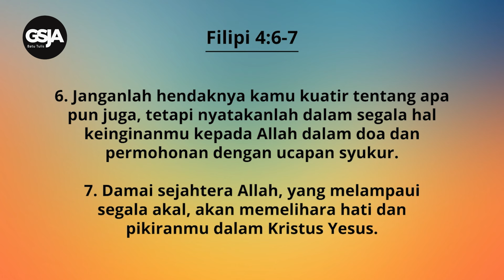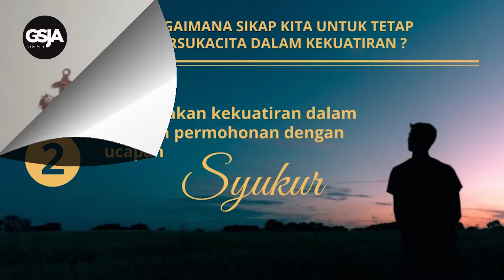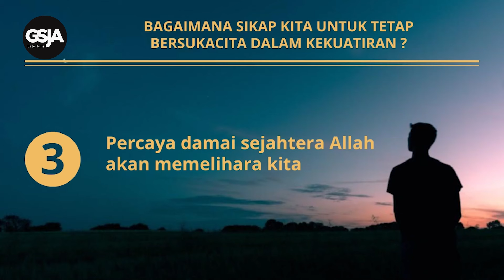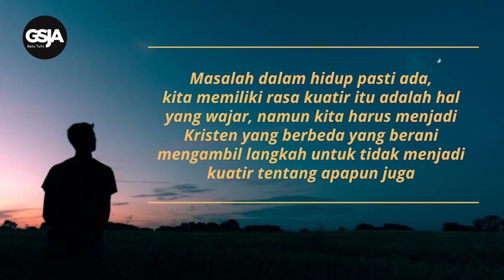Daily Devotion 18 Jan 2024 | Timotius Patyanan | Bersukacita Dalam Kekuatiran